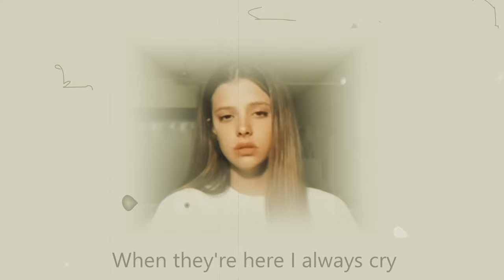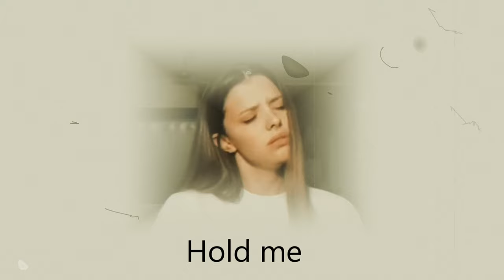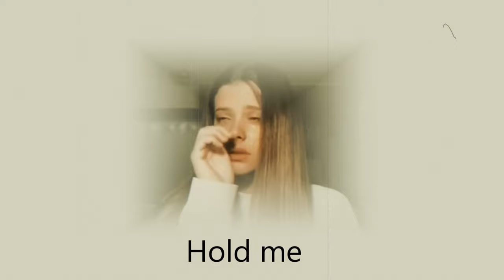''Purple Clouds'' Lanie Gardner ft.★ tHe jaMEy™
''Purple Clouds'' Is An Original Song By: Lanie Gardner
Music/Lyrics By: Lanie Gardner
Vocals/Keyboard: Lanie Gardner
All Additional Tracks Performed, Recorded & Mixed By: ★ tHe jaMEy™
At USDI StUDIo
All CopyRights Belong To Lanie Gardner